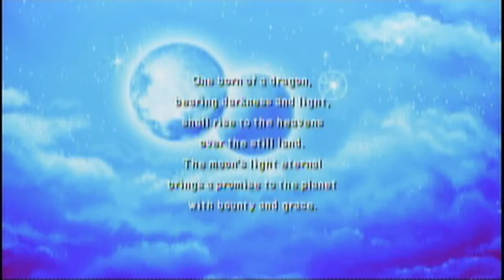Let's Play Final Fantasy IV Part 40 - Who didn't see this coming?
I mean really... It was so obvious! XD And I have no idea why I was acting so silly in this episode, but oh well.